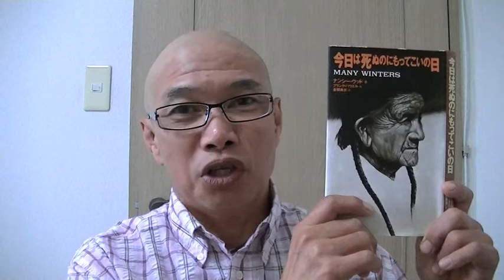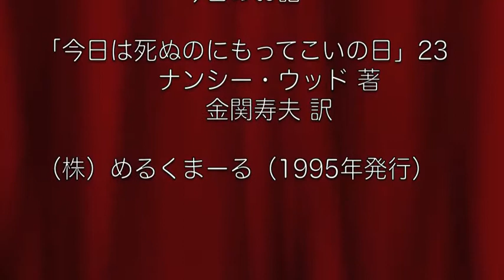お話の世界詩集「今日は死ぬのにもってこいの日」第23回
こんにちは！朗読家の伊藤雅勉、マサカッツァンです。

今回は、詩集「今日は死ぬのにもってこいの日」
その第23回です。
お楽しみ頂けたら、幸せです。
ご意見、ご感想をお待ちしております。

ナンシー・ウッド　著
金関寿夫　訳

（株）めるくまーる（1995年発行）